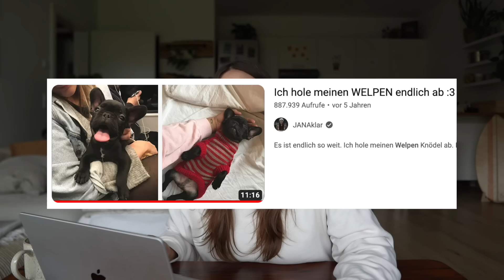Ich REAGIERE auf meinen QUALZUCHTKAUF von vor 5 Jahren | Französische Bulldogge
Heute reagiere ich mal wieder auf ein Video von mir von vor 5  Jahren.

MEIN BUCH:
Mein Konsumtagebuch - Besser leben durch bewussten Konsum